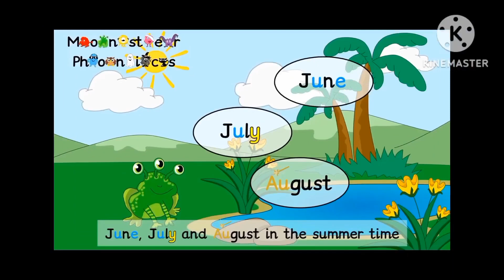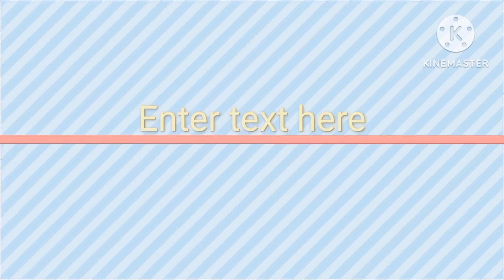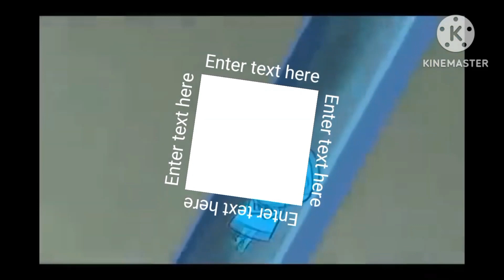27 November 2023